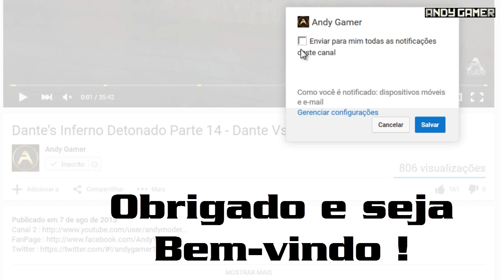Mortal Kombat X - Jogando com Mileena Vestimenta Torneio